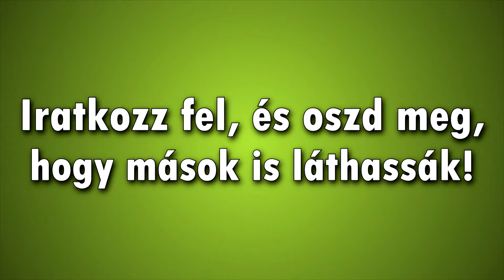Tudományosan az ŐSEMBERRŐL! | GameStar kihívás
►Aki részt akar venni a kihívásban KÉPPEL:
Bármelyik közösségi oldalra feltöltött képet lássák el a fegyverszaki hashteggel.
►Aki rész akar venni a kihívásban VIDEÓVAL:
A publikusan feltöltött videó címe a következőképpen alakuljon: Kőkorszaki kihívás + YT felh.név

A kihívás a Far Cry Primal megjelenés apropójából készült.